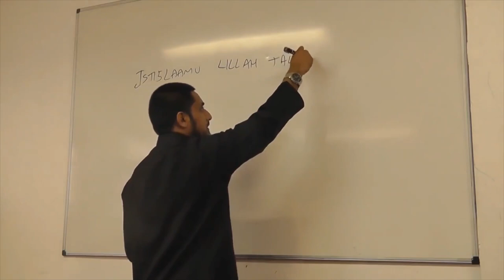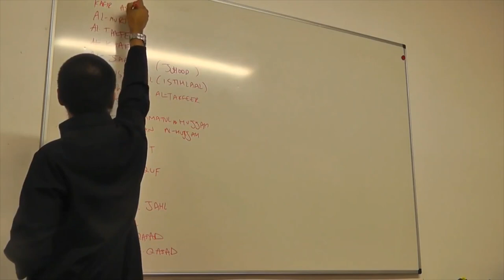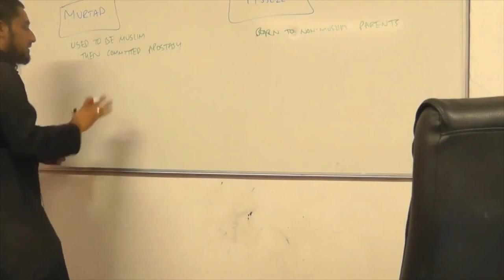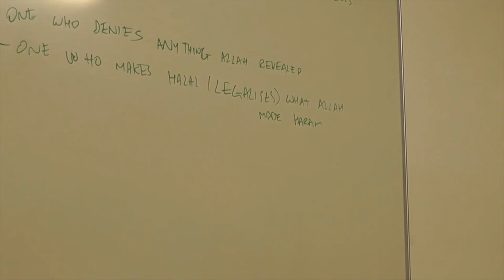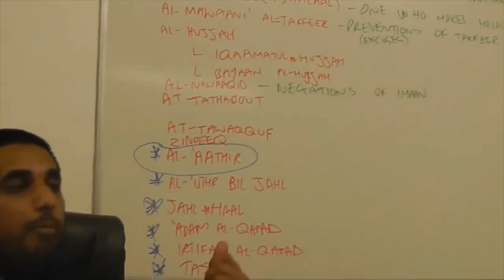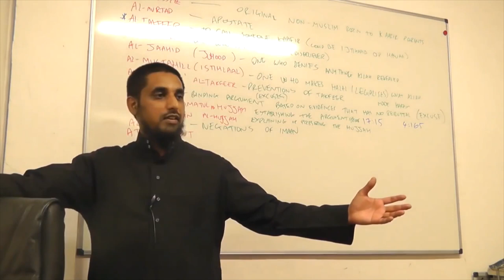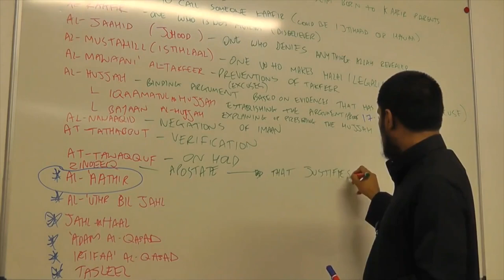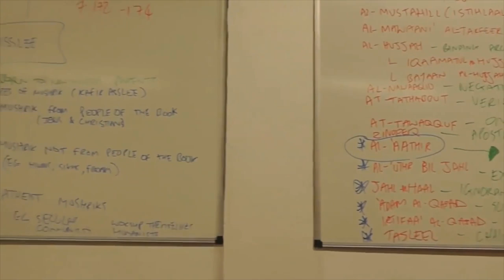To Call The Kafir A Kafir - A Lecture by Bro. Abu Baraa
AlAATHIR TAKFEER SERIES I By Abu Baraa

Islaam Truth  Jan 6, 2019
Transcript

Show transcript